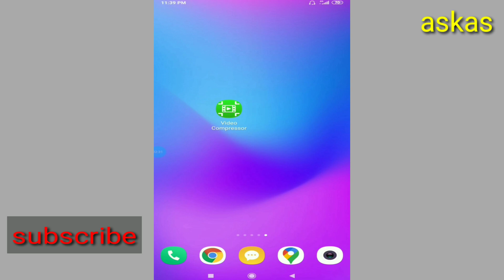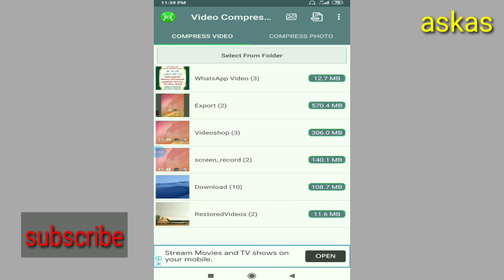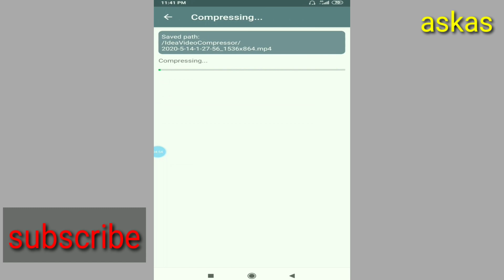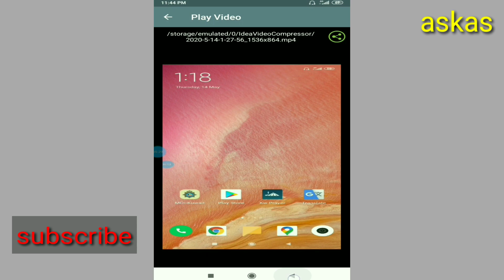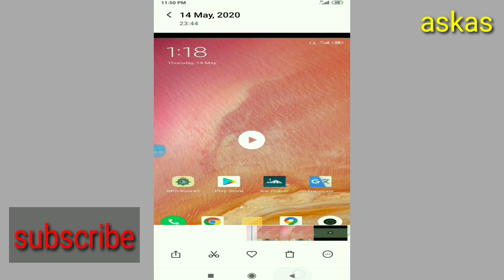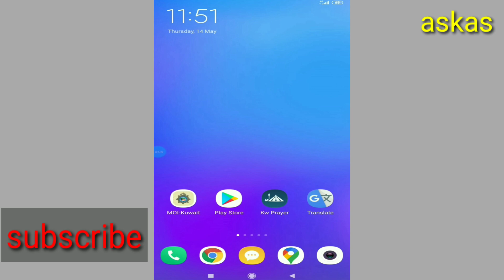compress video without losing quality android tamil / Askas mobile tips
Askas mobile tips